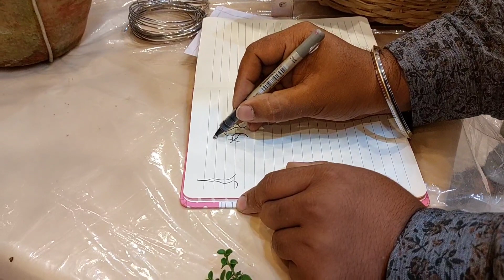Bengal Bonsai Workshop & Exibition ||Jyotirmai Club,Garcha,Ballygunge,Kolkata||Sree Sanjiban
@soonjibany || Here we see an exibition cum workshop Of Bengal Bonsai and Jyotirmai club.This was a very beautiful show in Garcha road,Ballygunge,Kolkata held on
27 th August 2022,Garcha Road ,Ballygunge,Kolkata.

soonjibany Bengal bonsai workshop#Bonsai exibition